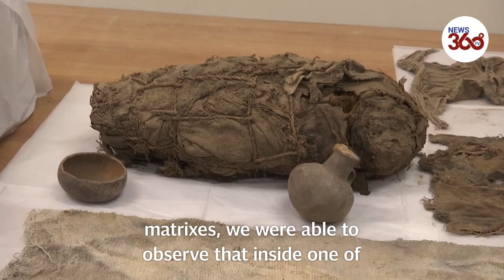The mystery of the 800-year-old mummy tied with ropes remains intact | On display in Peru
Ancient mummy tied with ropes goes on display in Peru
Archaeologists revealed the "Mummy of Cajamarquilla" in Lima on Tuesday. It was discovered at a dig site 15 miles east of Lima, the capital of Peru.

Discovering a mummy is always a moment to behold, but the one unearthed by archaeologists working on a site in the outskirts of Lima came with a surprise  - it was bound by rope suggesting perhaps a grisly end.

The remains are thought to be of a man aged 18-22 at the time of his death, with his hands covering his face.

Archeologist Pieter Van Dalen Luna, who is in charge of the Cajamarquilla project, called the find "peculiar and unique".

"The mummy would have been buried sometime between 800 and 1200 AD," he said - meaning it would be at least 800 years old.